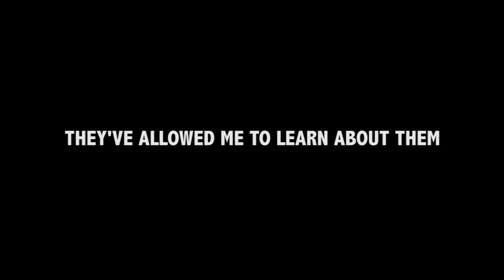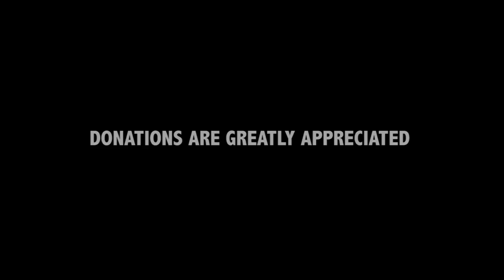Into Thin Air and a UFO Connection - Shared Encounters 3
Another shared encounter with another one of the hairy folk disappearing into thin air. It's amazing how folks recall so many details from decades old encounters. It's an experience to never be forgotten for the rest of one's life. These stories come from real experiences that are from many.
Much gratitude to the gentleman for sharing his childhood experience.

It was back in July, 2018 that I was given 2 different UFO incidents 15 days apart that were from my experience, purposely given to witness. The first one showed me an intention,  a purposely and strategically placed encounter to show presence. By what or who, I don't know.

Thumbnail Artwork by Charles Guthrie